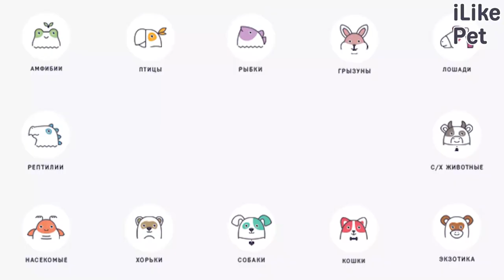4 особенности содержания реснитчатого бананоеда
Реснитчатый бананоед покорил любителей экзотических животных. Это идеальная рептилия для новичков. Содержать бананоеда совсем несложно, однако есть несколько особенностей.